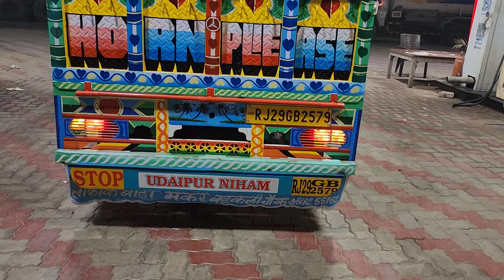mahndra pickup body shortvideo# #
tofik BODY MAKIR MAKIR 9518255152#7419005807